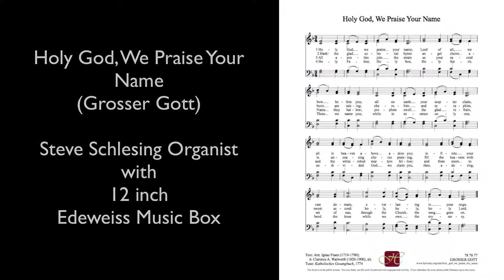Holy God, We Praise Your Name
First we hear the Edelweiss Music Box, which plays 12 inch disks.
Then organist, Steve Schlesing segues into his own arrangement of the hymn tune “Grosser Gott” usually set to the lyrics: “Holy God, We Praise Your Name.”